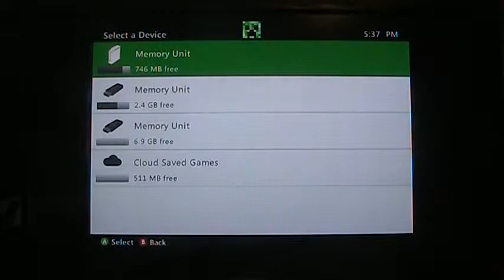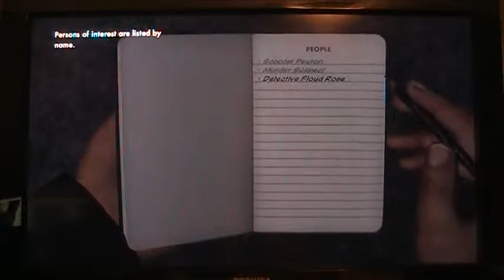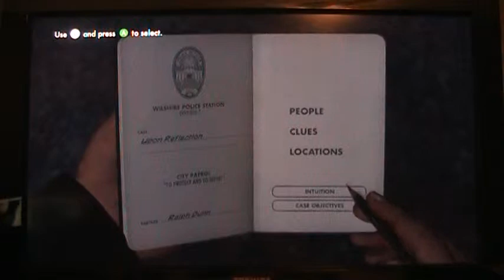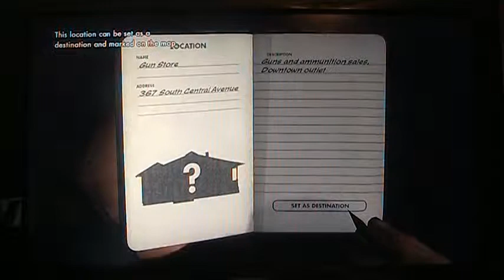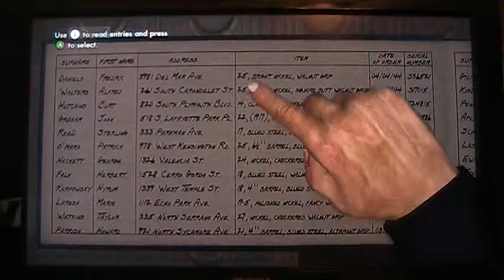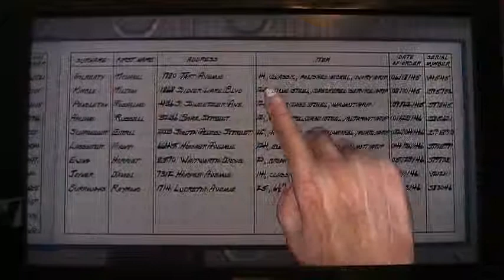L.A. Noire Walkthrough Part 1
In this episode, we initiate our patrol career with Cole Phelps, joined by his partner, Ralph Dunn. Today's episode covers "Upon Reflection".

For the record, this video isn't high quality for a reason. This series isn't going to be over the top and professional, rather it is something I am doing for fun while I relive the experience of this game. I will purchase a capture card in the future when able to afford one, but for now, I'm using a camera on a tripod pointing at my television screen.